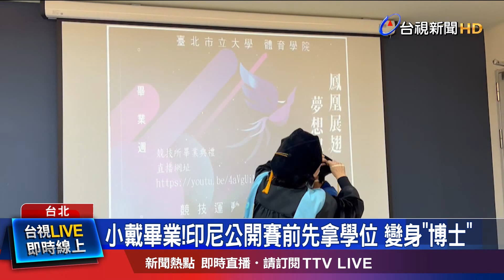出國比賽前取得新身分 羽球天后變戴博士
我國羽球好手戴資穎，本週將參加 印尼羽球公開賽，但她不忘兼顧課業，早在6月9號，出發到印尼前，已經完成博士論文口試，順利取得臺北市立大學 競技運動訓練研究所的博士學位，也提前穿上博士服，完成撥穗儀式，還獲頒特別貢獻獎，小戴更不忘勉勵學弟妹，說不論運動、訓練 多麼辛苦，課業也絕對不能放棄！